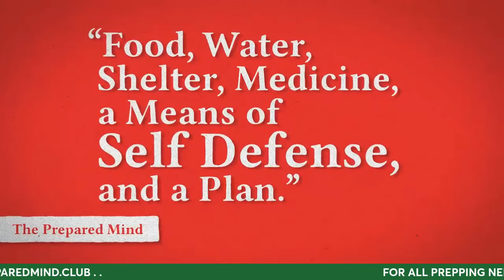Friday Frenzy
Long-Term Storage Emergency Food
stays fresh for up to TWENTY-FIVE YEARS and will be there when you need it.
SAVE FIFTY DOLLARS off a FOUR-WEEK SUPPLY of delicious meals.
and get the Emergency Food you need before the next emergency!

White Duck Tents (discount with code thepreparedmind)

Express VPN! 3 months free when you buy a year of service

ThePreparedMind.CLUB - For all your prepping needs for your Preps!